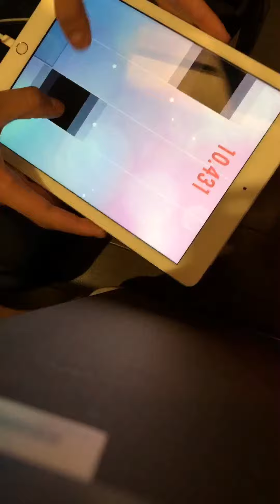OVER 11TPS WITH THUMBS IN MASTERCHALLENGE!!! 親指でピアノタイル2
疲れるよこれ